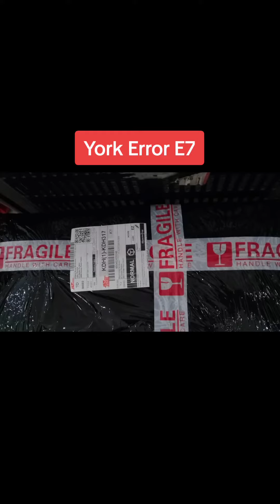York Error E7, outdoor board rosak.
Tak ada apa2 nak ditulis.